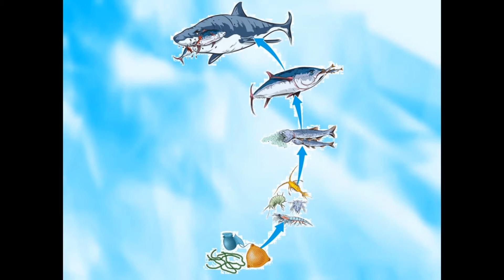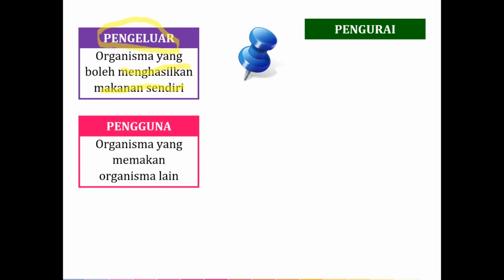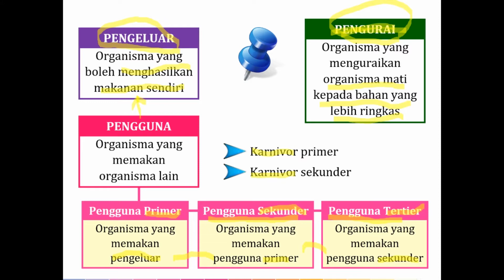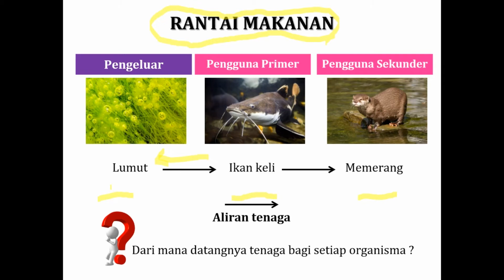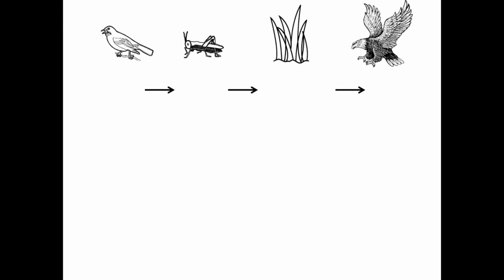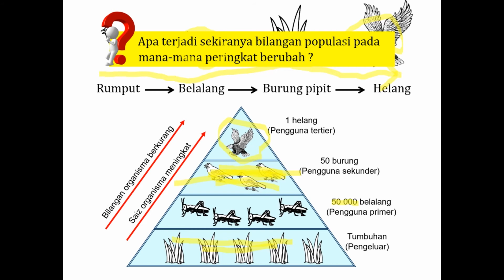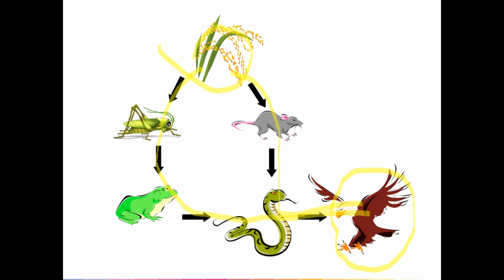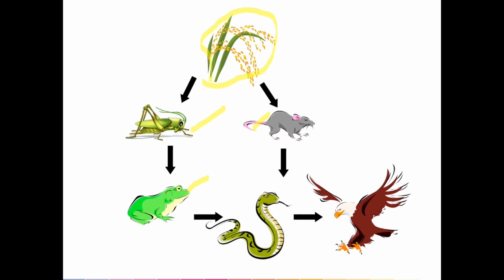BAB 2 : 2.1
Aliran Tenaga